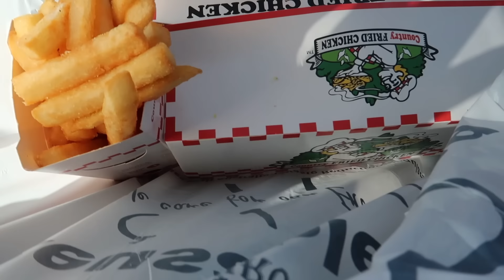UWIAAN NA | DUMATING NA YUNG PASSPORT | KIDS AND JOHN NAG PA PASSPORT PHOTOS NA DIN | EXCITING